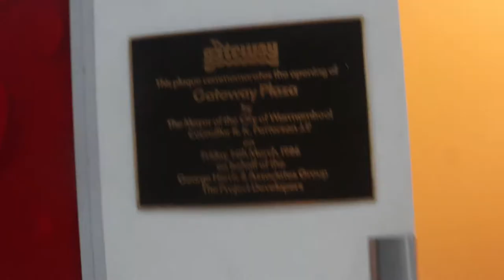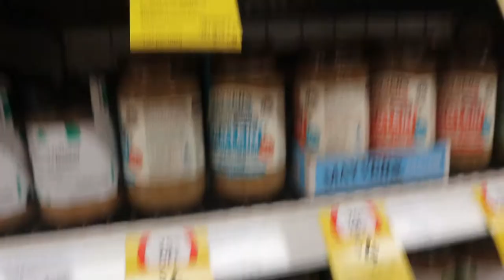Supermarket Trip (Re-upload)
Went to the supermarket
Got food
Catch ya later
Mango: AM Hour
(This was recorded some time ago)